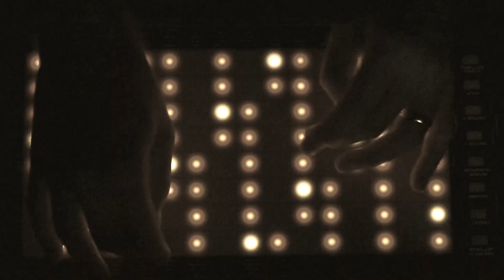Music: Linnstrument Bari Sax Jazzy Improv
Linnstrument, Audio Modeling's baritone saxophone, a light sprinkle of Izotope Vinylizer on top, and a huge helping of random improvisation. I apologise in advance for there being no real attempts at actual melody or harmonic progression in this one, just enjoying the sounds and practising my expressive playing.